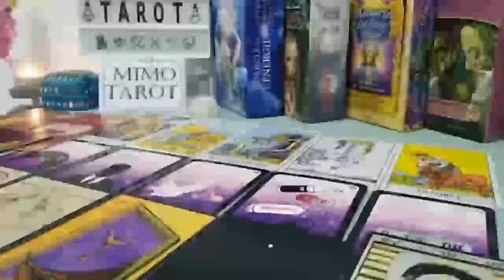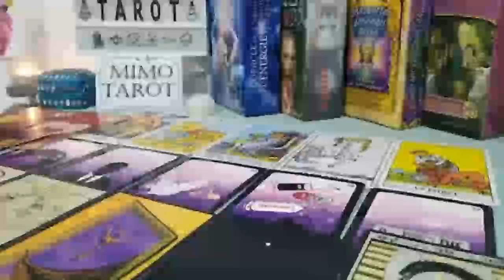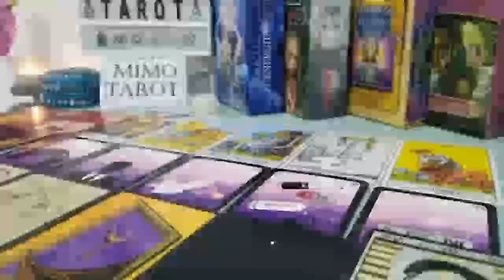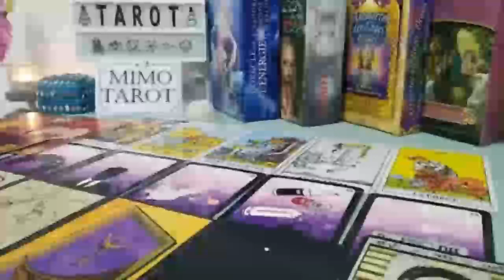LIBRA TAROT LOVE READING, SOMEONE SEES YOU'RE DIFFERENT NOW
tarotreading​ lovereading tarotlovereading Leo, Aries, Cancer, Capricorn, Gemini, Aquarius, Libra, Pisces, Sagittarius, Scorpio, Taurus, Virgo, Scorpio ,Horoscope,MAY 2023
LIBRA 2023
LIBRA today
LIBRA MAY
Pisces, leo, LIBRA, Taurus, Virgo, Scorpio, leo, Sagittarius, LIBRA, leo, Gemini,

Libra Leo, Aries, Cancer, Capricorn, Gemini, Aquarius, Libra, Pisces, Sagittarius, Scorpio, Taurus, Virgo, Scorpio ,Horoscope,MAY 2023
LIBRA 2023
LIBRA today
LIBRA MAY
Libra Love Tarot Reading Leo, Aries, Cancer, Capricorn, Gemini, Aquarius, Libra, Pisces, Sagittarius, Scorpio, Taurus, Virgo, Scorpio ,Horoscope,MAY 2023
LIBRA 2023
LIBRA today
LIBRA MAY
Libra
Libra 2023
Libra today